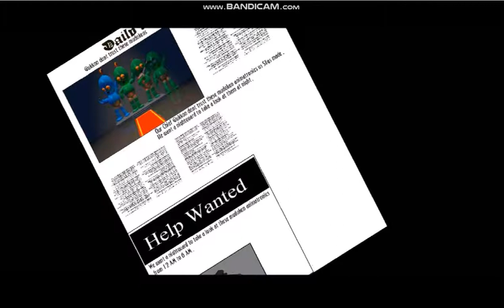Five Nights at Rupturefarms 2 1.0 Night 1 Complete Part 1